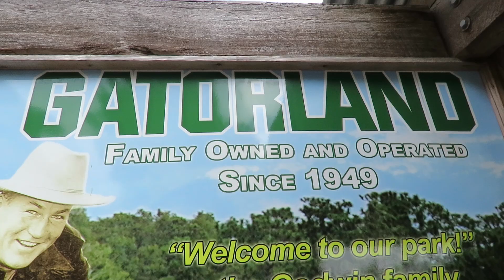Owen Godwin, Founder of Gatorland, Sitting on Crocodile, Hands on Jaws Back in 1949! Orlando